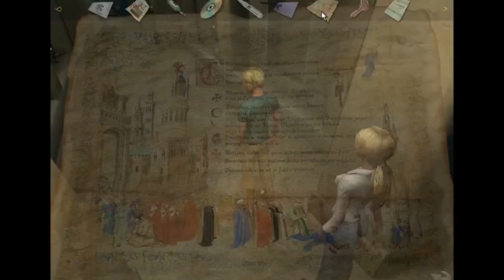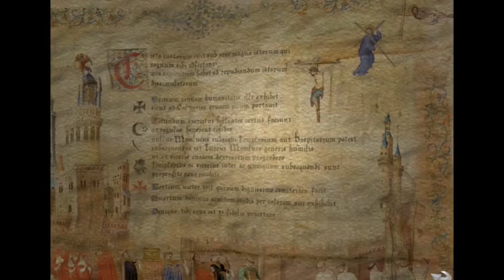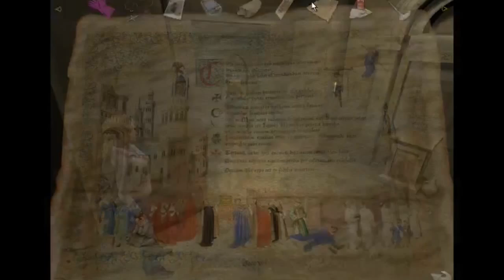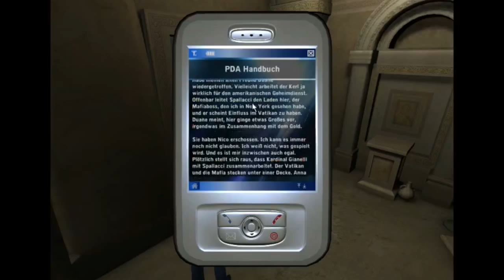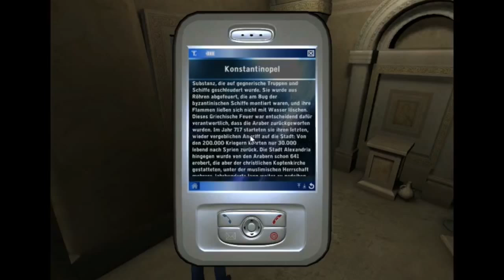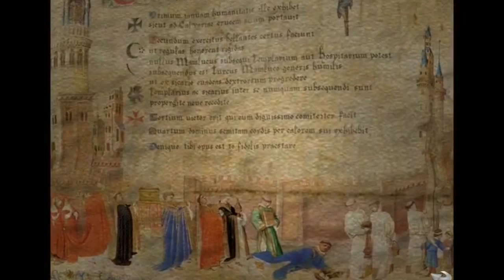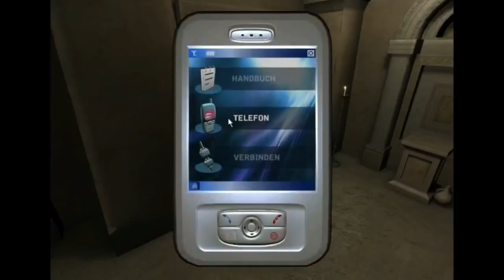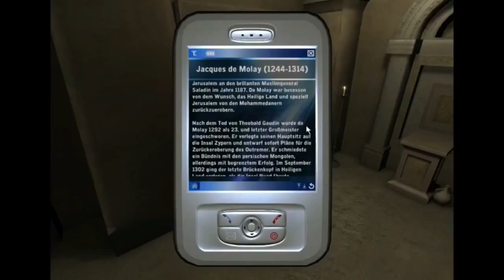[IO] Das Herz des Meisters | Baphomets Fluch der Engel des Todes #37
Wir arbeiten und heldenhaft durch die verschiedenen Rätsel. Doch dann wird es zähflüssig: Ein Rätsel fordert uns auf das Herz des Meisters zu wärmen. Am naheliegensten wäre es ein Feuer zu machen. Dummerweise haben wir den Müll aller bisherigen Orte noch im Inventar, weshalb es garnicht so leicht ist die richtige Kombination zu finden. Und mal ehrlich, wärmt eine Martino Meistersalami nicht jedes Herz?

___INFO___

Miss Seven spielte Baphomets Fluch
C4st1gator kommentierte

Published by Revolution Software in 2006, developed by Sumo Digital.